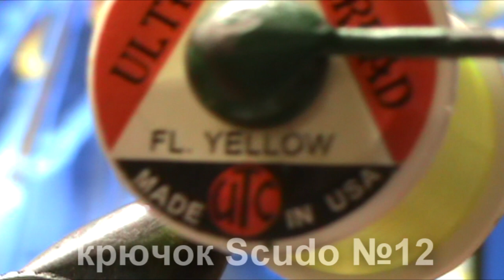Мушки из лакоткани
Ну и собственно то, ради чего мы распускали и красили лакоткань. Изделия из лакоткани.